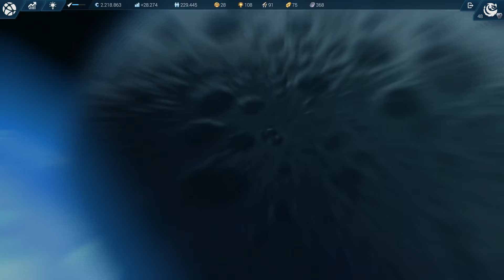Let's Play Anno 2205 [#032] - Staffel 3: Einzug der Feldforscher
«Anno 2205»
• Aufbau-Strategiespiel von Blue Byte Mainz & Ubisoft